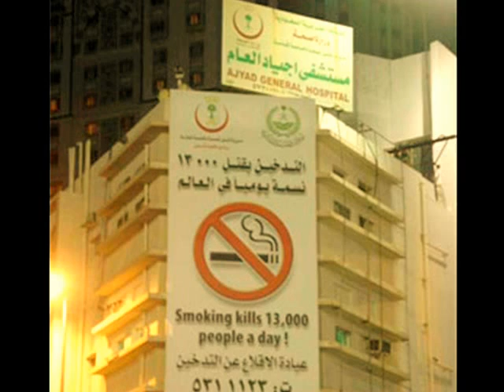قصه يروريها لنا الشيخ محمد العريفي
لا    تنسى   ذكر   الله     سبحان  الله    وبحمدة لاتنسى ذكر الله لاتنسى ذكر الله